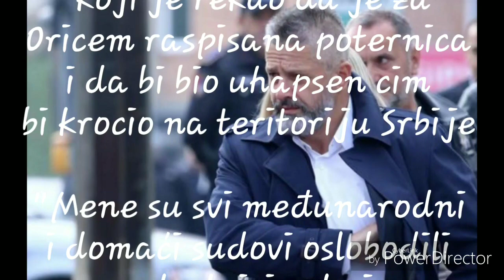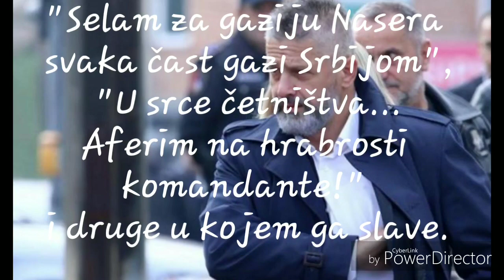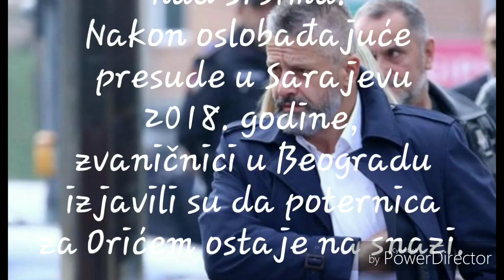NASER ORIĆ U SRBIJI!!!